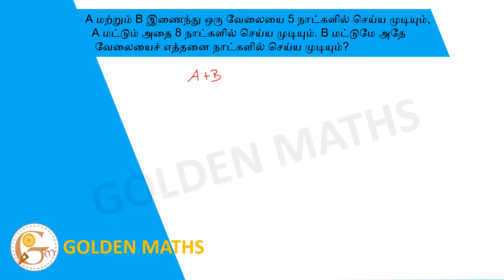A and B together can do a piece of work in 5 days and A alone can do it in 8 days. B alone can do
A and B together can do a piece of work in 5 days and A alone can do it in 8 days. B alone can do the same piece of work in
(1) 11 1/3 days  (2) 12 3/5 days (3) 13 1/3 days  (4) 16 4/5 days

A மற்றும் B இணைந்து ஒரு வேலையை 5 நாட்களில் செய்ய முடியும், A மட்டும் அதை 8 நாட்களில் செய்ய முடியும். B மட்டுமே அதே வேலையைச் எத்தனை நாட்களில் செய்ய முடியும்?
(1) 11 1/3 நாட்கள்  (2) 12 3/5 நாட்கள்  (3) 13 1/3 நாட்கள்  (4) 16 4/5 நாட்கள்